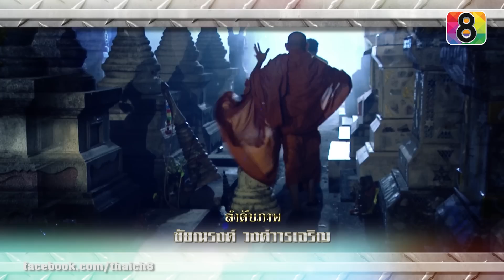ลิเกหมัดสั่ง | ตอนที่13 1/4 | ช่อง 8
"ลิเกหมัดสั่ง"  ศึกหนักสองบ้าน ระหว่างคณะลิเก เพชรสําเริง และค่ายมวย ศ.อรชร  เมื่อพระเอกลิเกตกอับ ต้องมาเจอกับโค้ชสาวสุดโหดคู่อาฆาต เห็นทีพระเอกของเราจะถูกโค้ชน๊อคก่อนซะล่ะมั้ง!